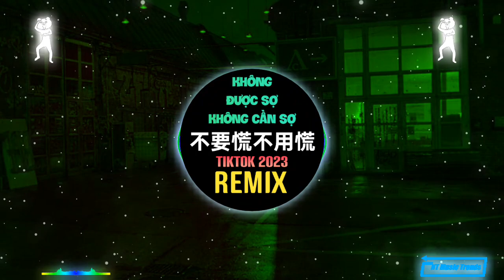恋特特 - 不要慌不用慌 (DJ阿本版) Không Được Sợ Không Phải Sợ (Remix Tiktok) - Luyến Đặc Đặc || Hot Tiktok Douyin